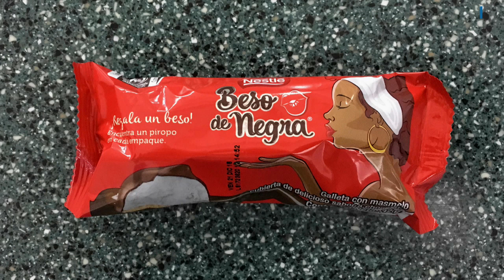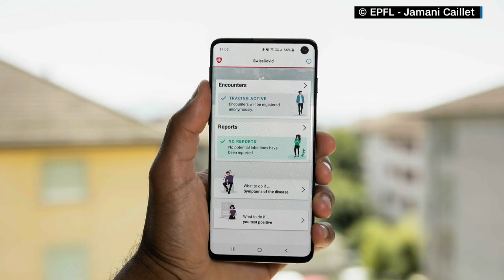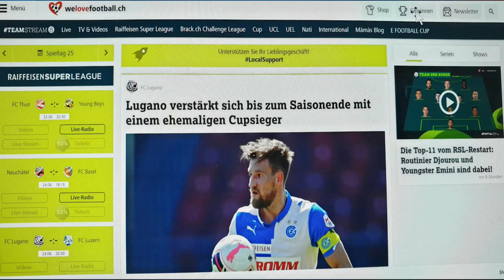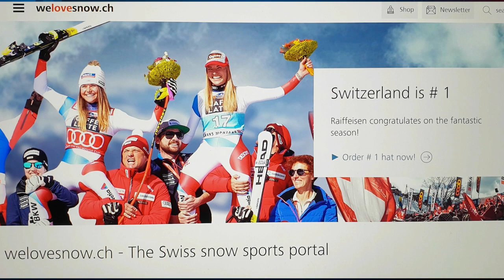The Show: Switzerland’s Nestlé rebrands amid racial backlash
Nestlé is rebranding its Red Skins and Chicos sweets in response to customer complaints.  Swiss job postings have plunged, and the Swiss economic institute slashes its GDP forecast. Plus, why Euronext pulled out of the race for the Spanish bourse. Powered by @Salesforce.